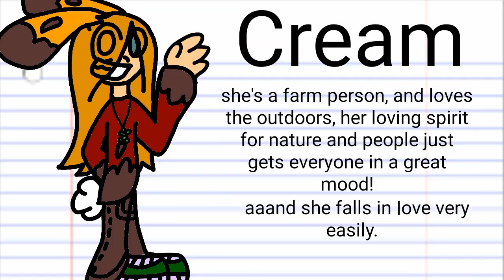New OC! (Please read description?)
Yep, this is Cream, I really hope you like her, oh and the changing hair colour idea was not mine, my friend wanted me to make a character for her when I was at her place one time, and she was telling me the sorta "jis" of the character, so I came up with the design and the personality, and she really wanted that hair thing :P yep.

Time: idk, like 20 mins?

App: FlipaClip